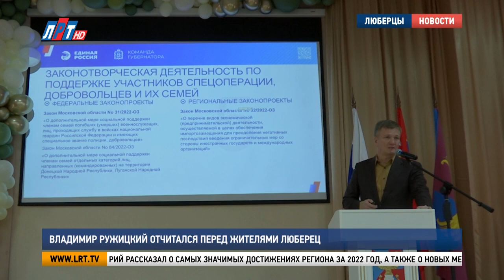Владимир Ружицкий отчитался перед жителями Люберец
Председатель Совета депутатов городского округа Люберцы, секретарь местного отделения партии «Единая Россия» Владимир Ружицкий отчитался по итогам работы за 2022 год. Встреча с жителями 5-го избирательного округа прошла в гимназии №20. На ней побывали и мои коллеги.

Свою речь Владимир Ружицкий начал с самой главной темы – поддержки участников СВО и их семей. С прошлого года в городском округе Люберцы проводится большая работа над тем, чтобы родственники военнослужащих и сами защитники получали необходимую помощь.

Владимир Ружицкий, председатель Совета депутатов г.о. Люберцы: «Мы конкретно с каждой семьей сегодня на контакте. А таких у нас 351 семья. Они закреплены за депутатским корпусом. Если в этом зале будут вопросы, я на них отвечу. Возможно, что-то мы не учли, мы обязательно учтем».

Председатель Совета депутатов подробно рассказал о результатах совместной работы с администрацией городского округа в сферах здравоохранения, образования, ЖКХ, дорожного хозяйства и благоустройства. Развитие отмечается в каждом направлении.

Владимир Ружицкий, председатель Совета депутатов г.о. Люберцы: «В последние годы мы очень сильно укрепили материальную базу, постоянно занимаемся ремонтами. Ежегодно мы готовим наши учебные учреждения к новому году. В прошлом году мы отремонтировали 1 –ую гимназию, 6-ую, детский сад в  Октябрьском. Мы ежегодно после завершения отопительного сезона оцениваем, что происходит с  кровлями, с теплом».

О результатах проделанной работы доложил и депутат Московской областной Думы Дмитрий Дениско.

Парламентарий рассказал о самых значимых достижениях региона за 2022 год, а также о новых мерах поддержки жителей Подмосковья.

Дмитрий Дениско, депутат Московской областной думы:«Повышение зарплат бюджетникам является одной из основных задач Правительства Московской области, губернатор и депутатского корпуса. С 1 января 2022 года действуют дополнительные выплаты учителям и старшим воспитателям по 5 тысяч рублей и младшим воспитателям детских садов по 2,5 тысячи рублей».

Участники встречи также выслушали отчеты депутатов 5-го избирательного округа – Александра Мурашкина и Сергея Черкашина. После докладов у жителей Люберец была возможность задать спикерам вопросы.